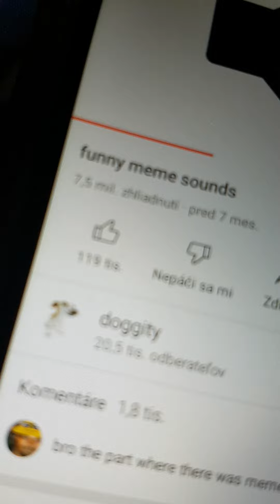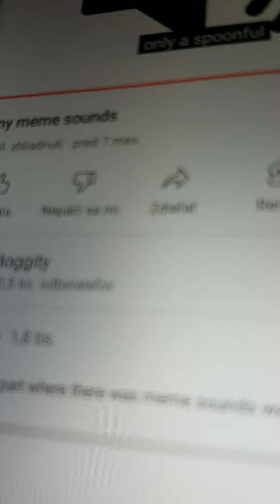funny memes sound